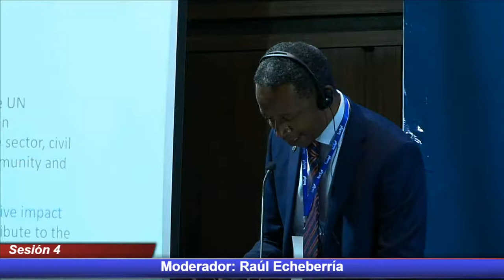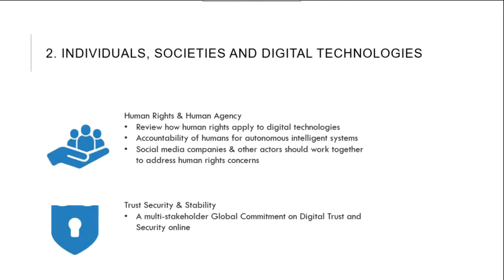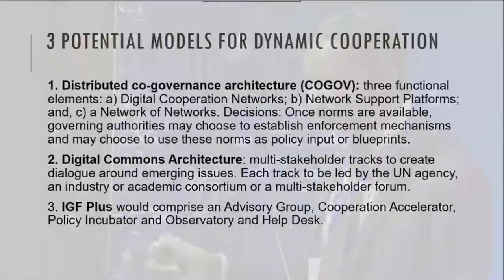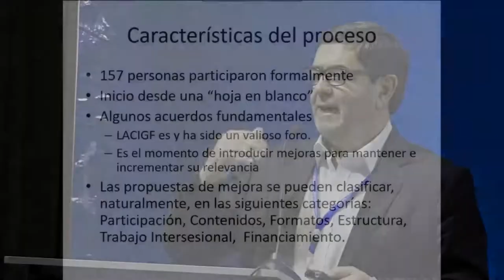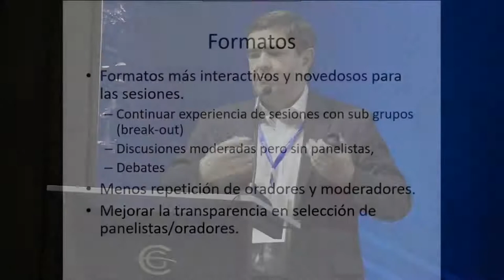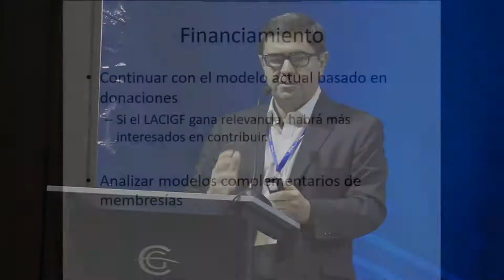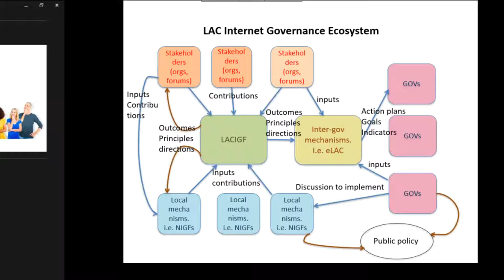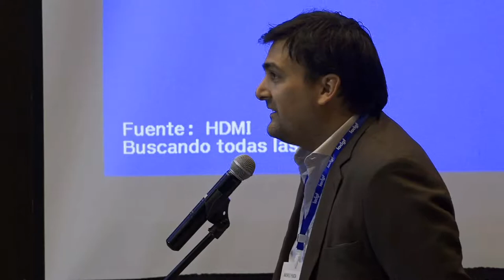LACIGF 2019 Sesión 4